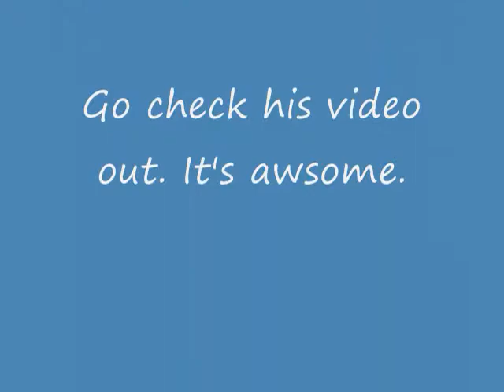You won't see Jeff like this ever again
I hate this dungeon so much. Took me atleast two hours, with two game overs.
I swear, when I was playing, I didn't see Ness come back to life.
Note: This WAS done on an Emulator, so I did have Fast Forward and stuff like that. That's also why I had to put Artificial music in. Oh yeah, and I didn't do this purpouse. It was that last mole...